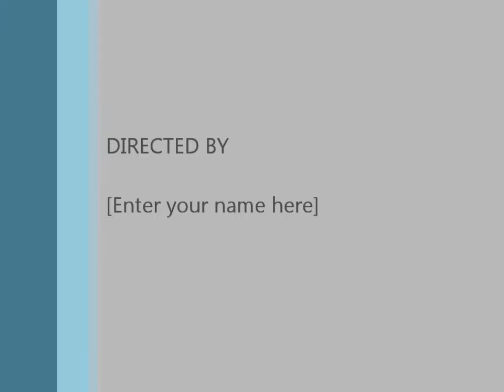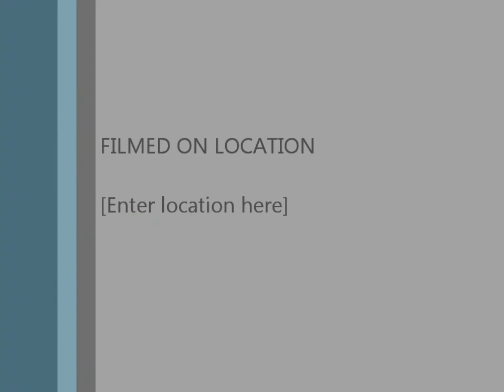PBR Battle 20: Halloween Special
Happy Haloween everyone. This is a battle with my top 6 scariest Pokemon taking on and crushing an Uber n00b. Enjoy